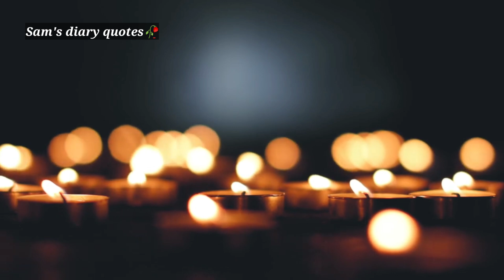Azmaish se kun faya kun tak ka safar❤️||Allah k razi hone ki khas nishaniya..@Samsdiaryquotes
ALLAH ke Raazi Hojane ki Khas Nishaniya ?  ♥Aesa ho tu Smjho Dua Qabol Hogai ?